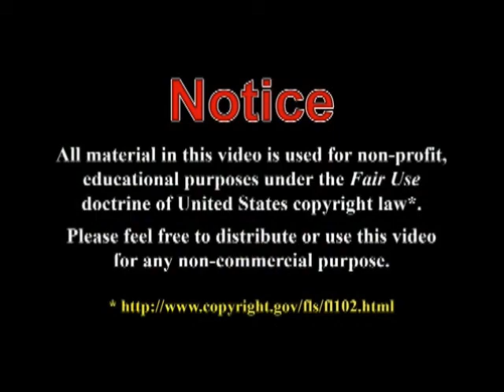Ramble: Simelweis Taboo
I just don't understand narrowmindedness. I don't understand the stubborn refusal to face reality with integrity. I don't understand cowardice. We each have only one life. Why squander it on timidity, prejudice and just so stories?

Video referenced:
"Taboos of Science"
scishow

Hank discusses some of the taboos which have plagued scientific inquiry in the past and a few that still exist today.

This video contains the following sounds from Freesound.org:
"grim fart.wav" by Walter_Odington
"Toilet Flush.wav" by tweeterdj